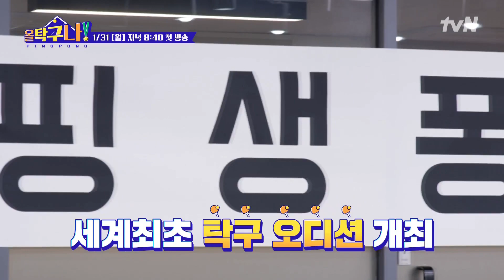[1회 예고] 강호동VS은지원의 치열한 신경전♨ 그리고 둘의 자존심을 건 '최강 탁구팀' 만들기?! 올탁구나! EP.1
탁구 is back! 세계 최초 탁구 예능

1/31 [월] 저녁 8:40 tvN 첫 방송